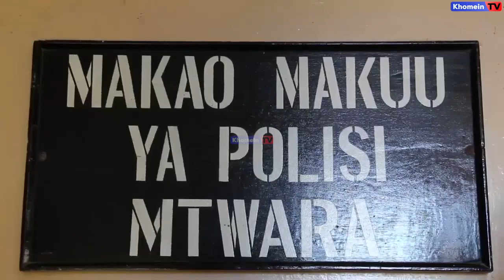AUA KAKA YAKE NA KUJIUA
Jeshi la Polisi Mkoa wa Mtwara linafanya uchunguzi wa tukio la mauaji yaliyofanywa na Swalehe Issa Mwituka (69), mkazi wa kijiji cha Chiwale Wilayani Masasi, aliyemuua kaka yake Alfani Naninga (80) na kumjeruhi mke wake Mwanahawa Omary (56), kisha kujinyonga.

Kamanda wa Polisi Mkoa wa Mtwara Kamishna Msaidizi wa Polisi Nocodemus Katembo, amesema mtuhumiwa baada ya kufanya tukio hilo Machi 10, 2023 alijinyonga hadi kufa kwa kutumia kamba ya manila, aliyeitundika juu ya kenchi la paa ya nyumba yake.